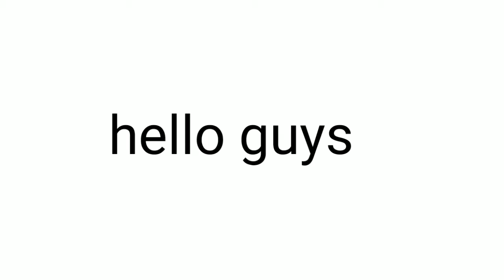I BECAME ENDERMAN IN ABUSE_WAR !!!!!!!!!!!